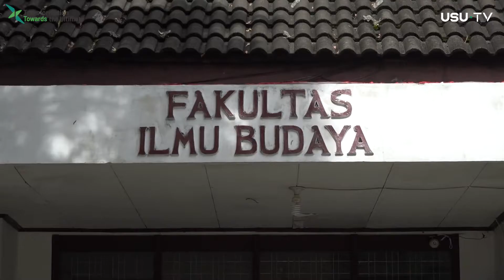Rangkaian Dies Natalis ke-56 FIB USU Diisi Pembagian Masker dan Handsanitizer